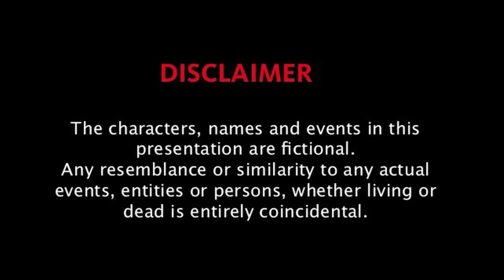Atychiphobia | Interview | Kannada short film | The Photic Pictures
Cast and crew:
Boss - Devayush
Interviewer - Ektha
Suchithra(Person 1) - Nandini Shivaswamy
Harsha(Person 2) - Rahul
Bhanu(Person 3) - Deekshitha
Kalyan(Person 4) - Gautham
Direction - Dhanush KV